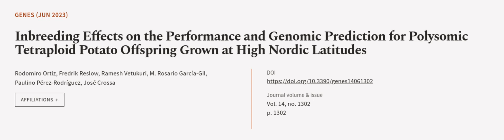Inbreeding Effects on the Performance and Genomic Prediction for Polysomic Tetraploid... | RTCL.TV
### Keywords ###

### Article Attribution ###
Title: Inbreeding Effects on the Performance and Genomic Prediction for Polysomic Tetraploid Potato Offspring Grown at High Nordic Latitudes
Authors: Rodomiro Ortiz, Fredrik Reslow, Ramesh Vetukuri, M. Rosario García-Gil, Paulino Pérez-Rodríguez ,and José Crossa

### Video Timestamps ###
0:00:00 - Summary
0:01:11 - Title
0:01:18 - Outro
0:01:22 - End